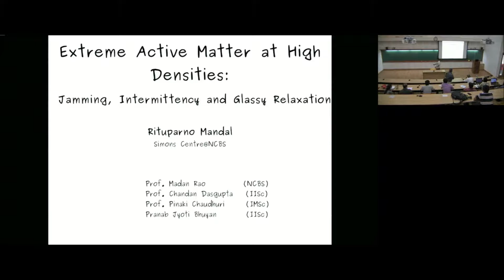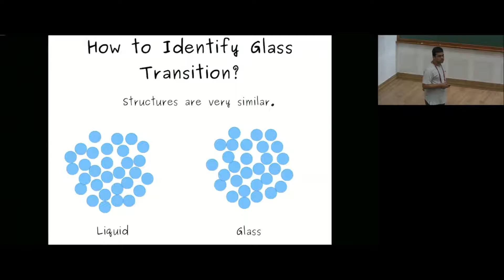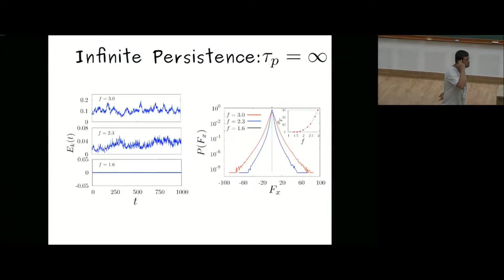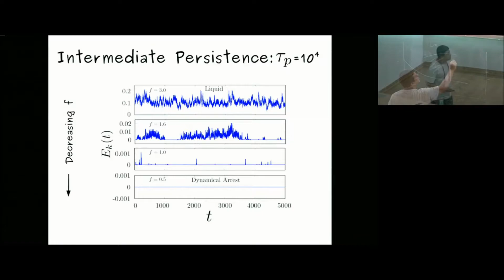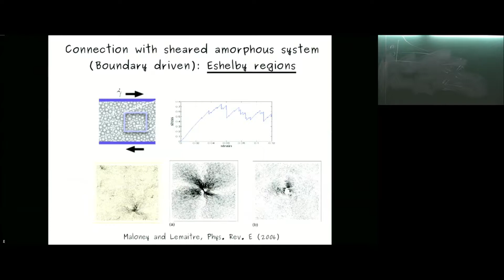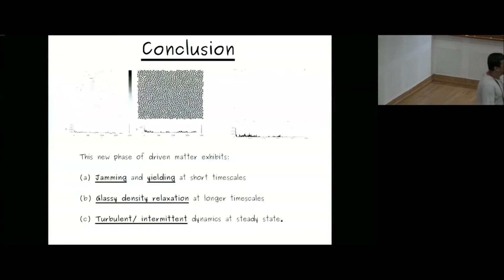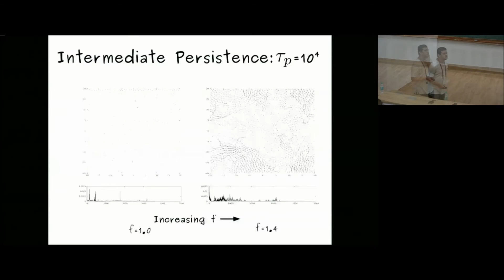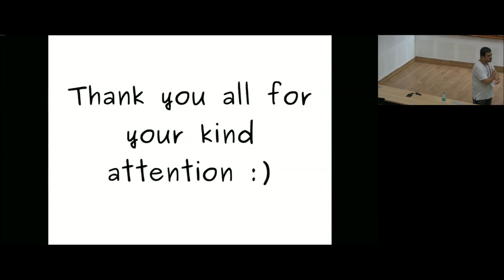Extreme Active Matter at High Densities by Rituparno Mandal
Program
Entropy, Information and Order in Soft Matter
ORGANIZERS
DATE & TIME
27 August 2018 to 02 November 2018
VENUE
Program Activities
Workshop
Workshop Speakers
School
School Lecturers

Deadlines for applications:
June 30, 2018, for program [*]
June 11, 2018, for workshop (oral contribution, poster)
June 11, 2018, for school (open to graduate students, postdocs)
[*] However, applications will be considered till the program is full

APPLICATION DEADLINE
30 June 2018

0:00:00 Entropy, Information and Order in Soft Matter
0:00:10 Rituparno Mandal
0:00:15 Extreme Active Matter at High Densities:
0:01:17 What is Active Matter?
0:03:08 What is 'Extreme Active Matter'
0:03:42 Why are we interested in 'Extreme Active Matter "?
0:04:15 Extreme Active Matter?
0:04:30 Our Model System:
0:04:54 Equation of Motion (ABP: Active Brownian Particle)
0:06:30 Phenomenology of Glassy Systems
0:06:35 Examples of Glass
0:06:40 Glassy Relaxation
0:07:11 How to Identify Crystallization Transition?
0:07:15 How to Identify Glass Transition?
0:08:27 Small Persistence: Tp =1.0 Glassy Relaxation
0:09:32 Thermal System:
0:10:53 Outline
0:12:15 Infinite Persistence: Tp = 00 Flow at high
0:13:36 Infinite Persistence: To = 00
0:14:28 Infinite Persistence: Tp = 00
0:15:09 Outline
0:18:55 Intermediate Persistence: Tp= 10*
0:20:26 Intermediate Persistence: Tp=104
0:28:39 Connection with sheared amorphous system Boundary driven): Eshelby regions
0:34:30 Intermediate Persistence: =10*
0:36:15 Conclusion
0:37:21 Thank you all for your kind attention :
0:44:05 Intermediate Persistence: Tp= 10*